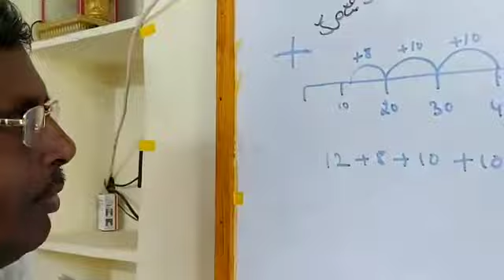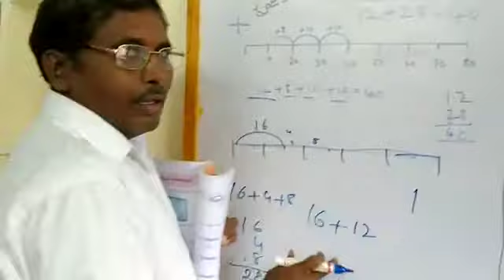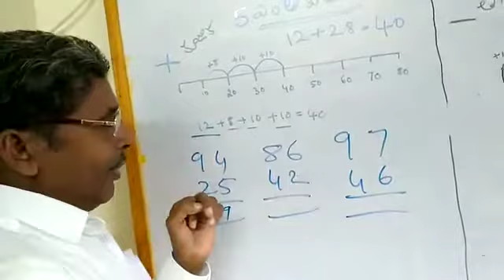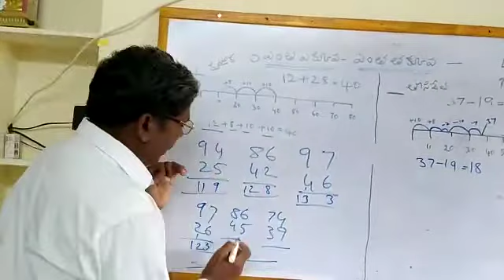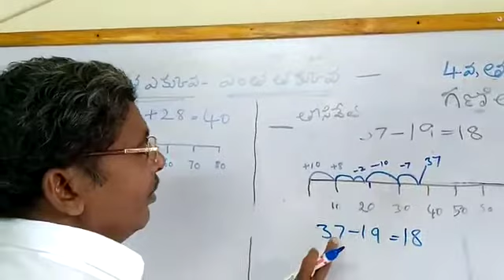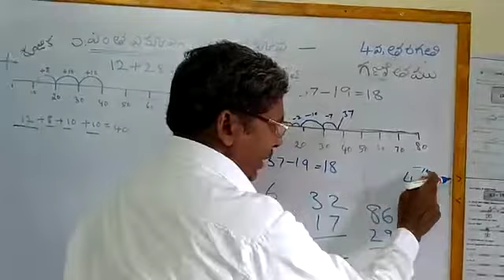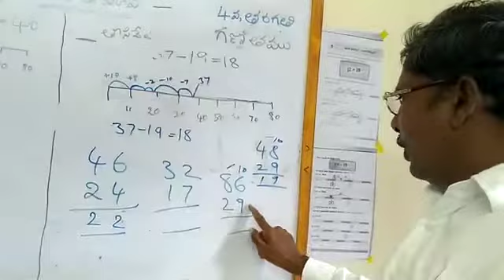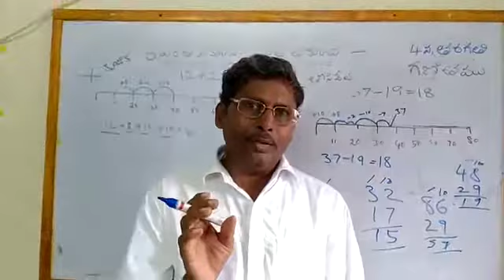4th Class Maths / ఎంత ఎక్కువ, ఎంత తక్కువ Part - 1// Mahabubabad Education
By Govardhan MPPS Pilligundlathanda